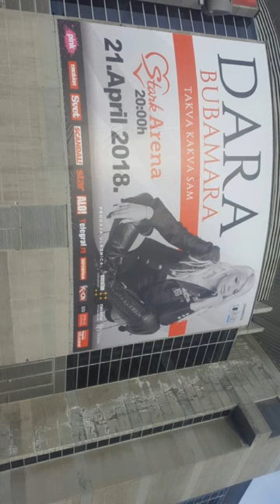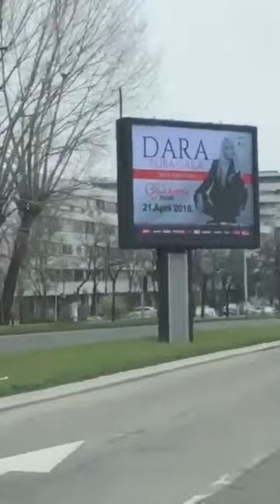Dara Bubamara podrska od sina za njen koncert i probe pred Arenu